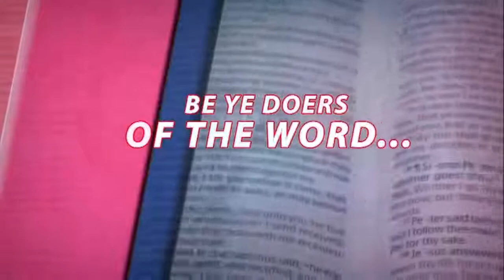TLD09032021HQEternal Exaltation above Emmanuels Enemies vfr